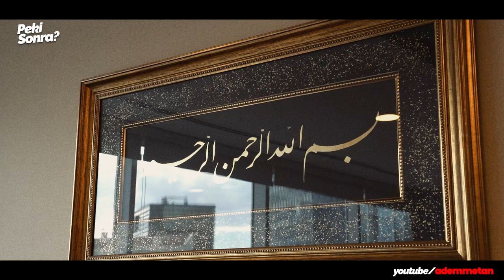Biz Burada Anadolu Mayasını Kurumsallaştırıyoruz | Derya Yanık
Merhaba arkadaşlar. Peki Sonra yeni bölümüyle sizlerleyiz. Bugün Konuğumuz Aile ve Sosyal Hizmetler Bakanı Derya Yanık Hanımefendi oldu. Derya Hanım ile Lise yıllarından üniversite yıllarına, oradan iş hayatına ve en son da siyaset ve bakanlık günlerine uzanan yolculuğu sohbet eşliğinde konuştuk. Derya Hanım da kırmadı bizleri ve her sorumuza açık yüreklilikle cevap verdi. Kendisine teşekkür ediyorum. Bu arada elbette ki siyasi gündemi ve gündemde herkesin konuştuğu bazı sosyal meseleleri de konuştuk. Hepsi röportajımızda. Şimdiden hepinize iyi seyirler diliyorum. İyi seyirler dilerim.

👉 Çukurova'ya dair
👉 Aile ve Sosyal Hizmetler Bakanlığı'nın hizmetleri
👉 Bakanlığın destek verdiği gençlerin eğitimdeki başarıları
👉 Derya Yanık'a Bakanlık görevi nasıl tevdi edildi?
👉 Derya Yanık'ın AK Parti ile tanışması nasıl oldu ?
👉 Türkiye'nin demografik yapısı
👉 Engelli bireylere yönelik Aile ve Sosyal Politikalar Bakanlığı'nın çalışmaları
👉 Türkiye'nin konuştuğu 6 yaşındaki çocuğa istismar davasının detayları
👉 2023 seçimlerine yönelik çalışmalar
👉 Derya Yanık'a göre "Adil siyaset" kavramı
👉 Recep Tayyip Erdoğan'a vatandaşın ilgisi